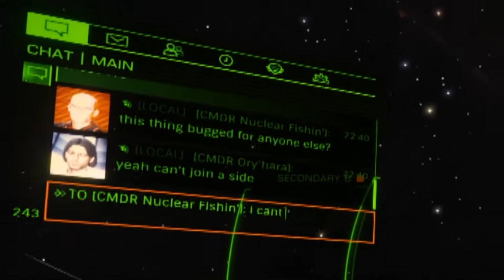Elite Dangus: Beluga Nights and Interstellar Blights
Where has Spatula been these last few months? Didn't he disappear just before "the scourge"? What happened there? And what is with that smell?